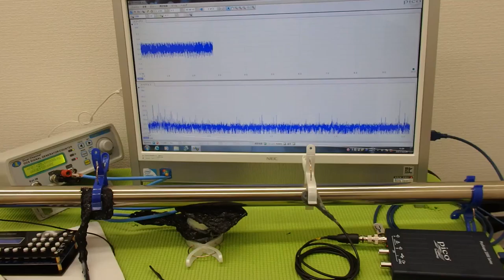対象物の振動モードに合わせた、超音波制御技術 ultrasonic-labo